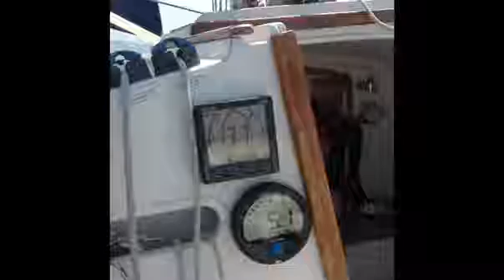Harbor 25 Jib Boom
Short video of a Harbor 25 sailing off the coast of Japan. Video by Schock Dealer, Yoshitaka of US Yachts.